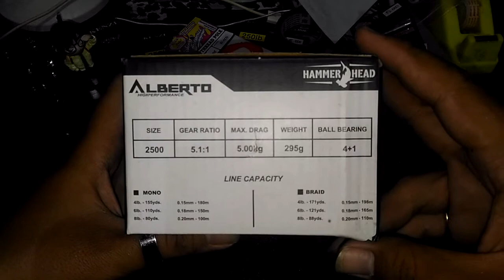Hammerhead Alberto 2500 | DORANK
Saya melihat dan tertarik dengan barang ini ketika ada pameran di surabaya tahun 2019, saya selalu suka mencari reel yang murah tapi yg gak murahan 😁
Kisaran harga reel ini 150K sudah anti reverse (one way), sepertinya fitur ini menurut saya lumayan penting, jadi ketika strike tidak ada jedah dari ikan untuk meloloskan diri, sepertinya sepele, tp itu bisa mengurangi "mocel" ketika kita mendapatkan ikan.

Video ini dibuat sesuai dengan pengalaman creator dalam membeli sebuah reel, ketika ingin membeli reel via online, pembeli tidak bisa memegang dan melihat barang secara detail, maka dibuatlah video - video review reel pancing ini untuk membantu calon pembeli agar lebih yakin dalam membeli reel dan tidak menyesal. secara umum juga pembeli hanya butuh melihat bodi dan spek singkat saja jadi video ini dibuat tanpa basa basi dan tanpa bacotan yang tidak berguna 😂🙏🏼